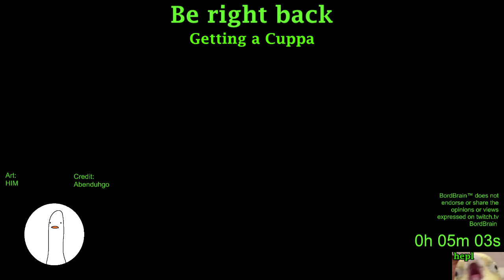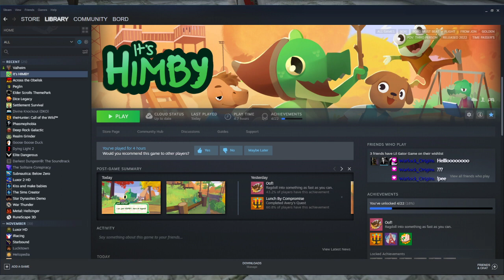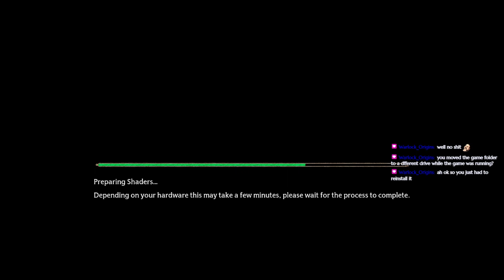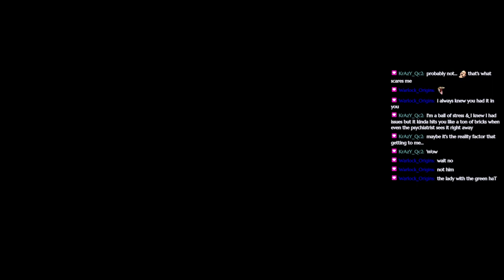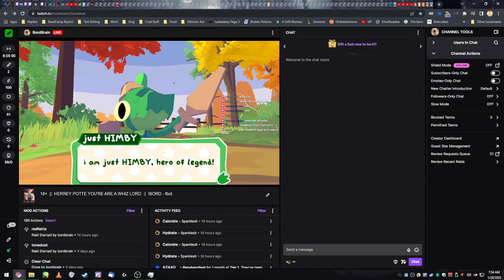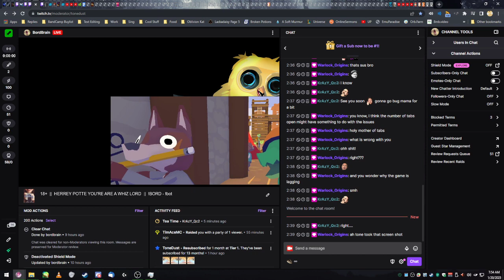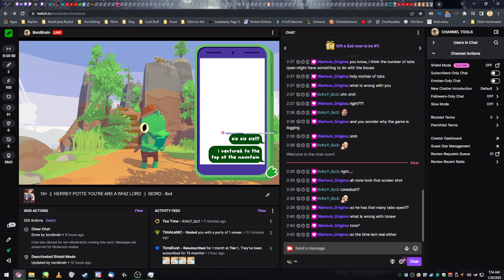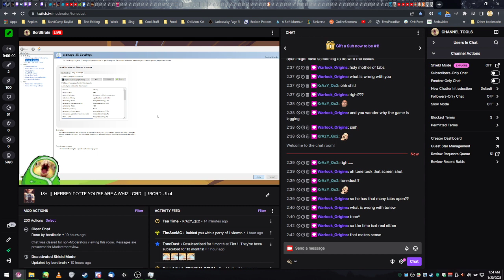HERREY POTTE YOU'RE ARE A WHIZ LORD || Hogwarts Legacy VOD 21.02.2023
Today we see the Bord in it's natural habitat = confused, screaming internally, wandering around aimlessly, and generally speaking, up to no good.

STREAM STATS
February 21, 2023
08h 33m 43s
112
Come see me live!